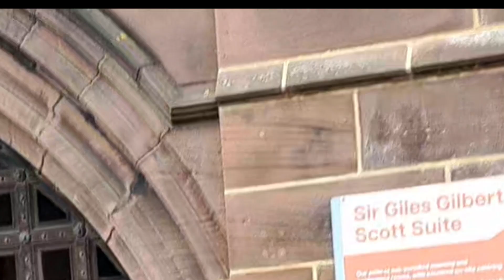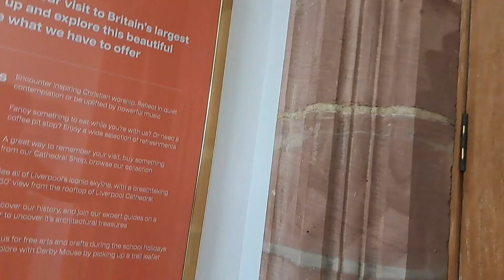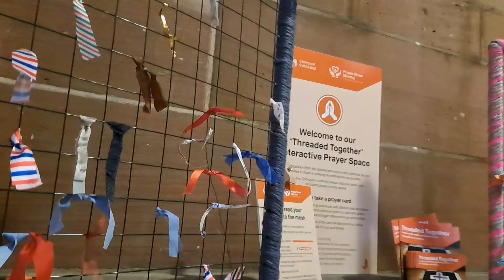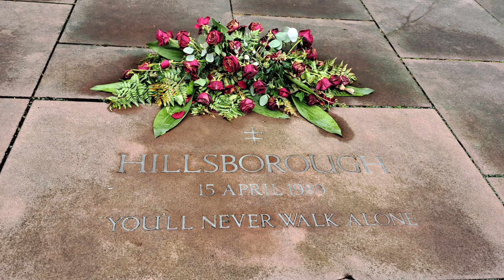youtube video #-VR0_7EoWNQ